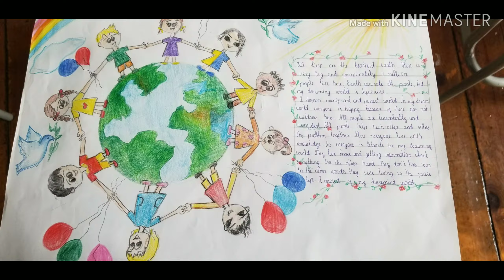6a grade students at lyceum named after Haydar Aliyev. Halloween